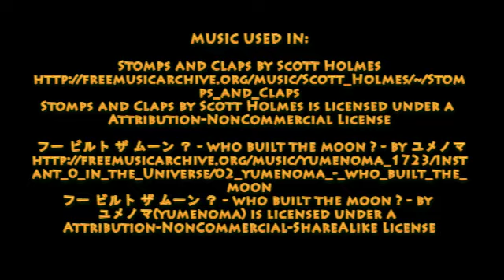Funny pets.funniest animals😂🐰😍Cute, sweet, silly, little bunny.funny cat.dog.Mice.music.song 🐰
Morning toilet 🚽🤣

Poranna toaleta

Jeśli podobało Ci się ogladanie Tuptusia proszę zostaw 👍 I kliknij subskrypcje 🙏